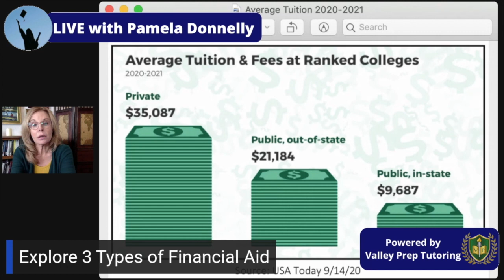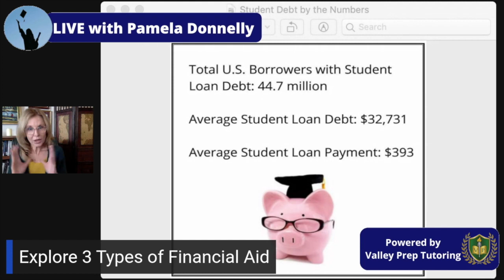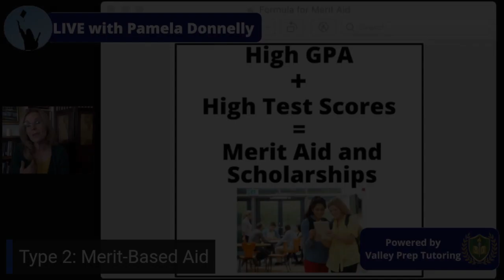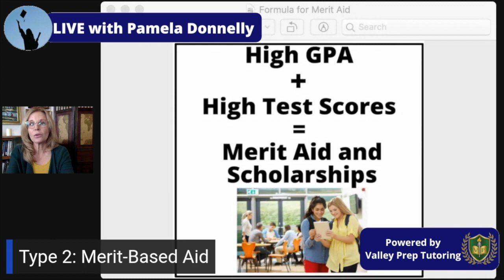How to Pay for College: College Admissions Simplified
Discover how need-based aid for college works. Learn what your student needs to do to maximize merit-based aid. Explore three recommended websites for scholarship searches. Assess data regarding current cost of college as well as recent student debt numbers in order to plan strategically.